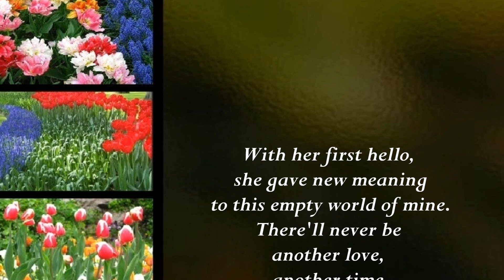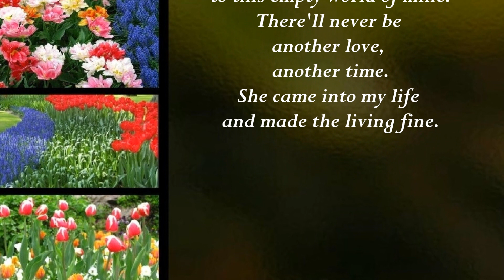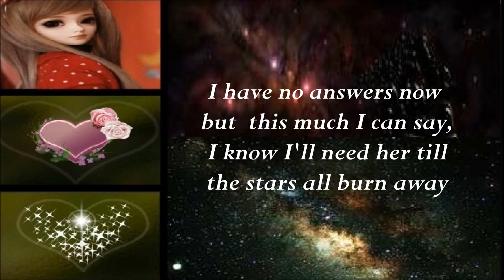Fausto Papetti ♥♫Where Do I Begin○Lyrics♫♥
to tell the story of how great a love can be?
The sweet love story that is older than the sea.
The simple truth about the love she brings to me.

With her first hello,
she gave new meaning to this empty world of mine.
There'd never be another love, another time.
She came into my life and made the living fine.
She fills my heart.

She fills my heart with very special things,
with angels' songs , with wild imaginings.
She fills my soul with so much love
that anywhere I go I'm never lonely.
With her around, who could be lonely?
I reach for her hand, it's always there!

Can love be measured by the hours in a day?
I have no answers now but this much I can say,
"I know I'll need her till the stars all burn away